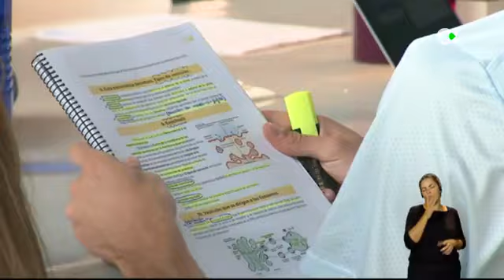Pautas sencillas para optimizar el estudio de los exámenes.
En el programa de hoy de "Buenos días Canarias" hablamos de algunos aspectos a considerar para optimizar las horas de estudio. Más horas no equivale a ser más eficaz. Optimiza tu cronotipo y estilo de vida.